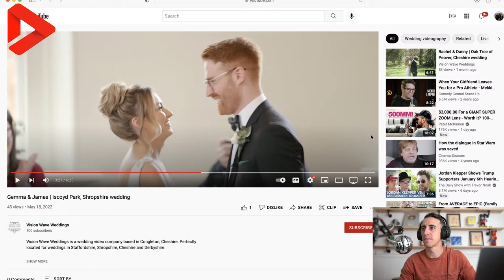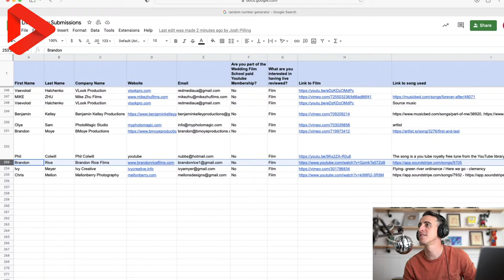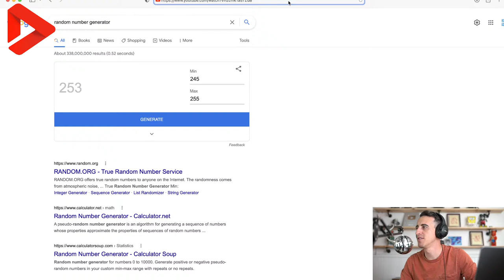Reviewing YOUR Wedding Films LIVE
We're back! Join Bobby (no Jay or Jared this week) for Wedding Film School Live! We'll hangout, chat about the industry, answer your burning questions, and of course watch some of YOUR films submitted to us from the community!

The best gear for budget, mid and premium wedding filmmaking kits

Join Bobby, Jay, and Jared as we review YOUR wedding films live on stream and grow as a wedding filmmaking community